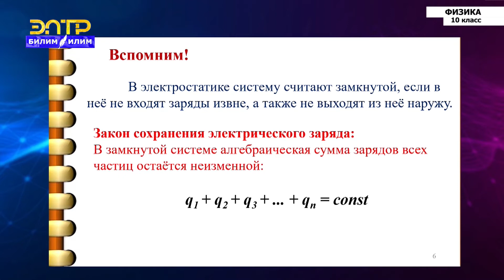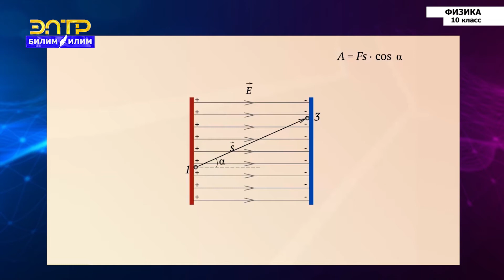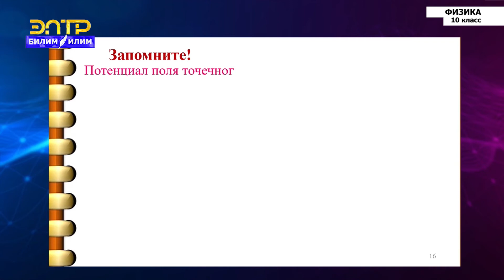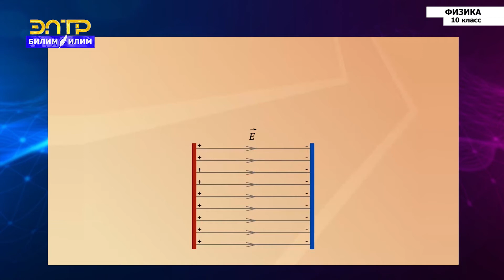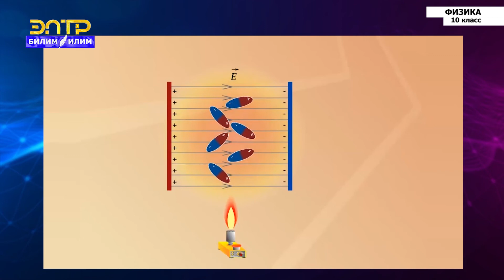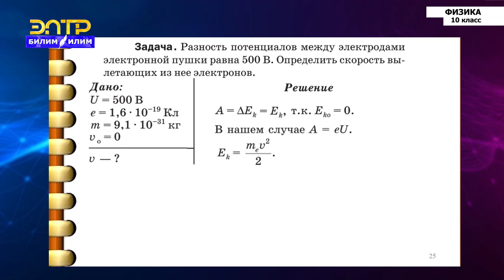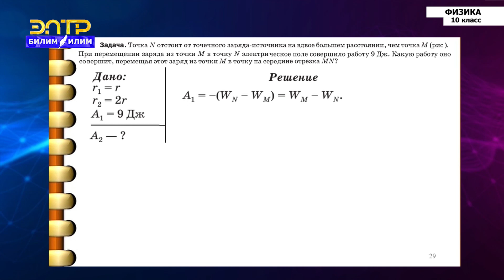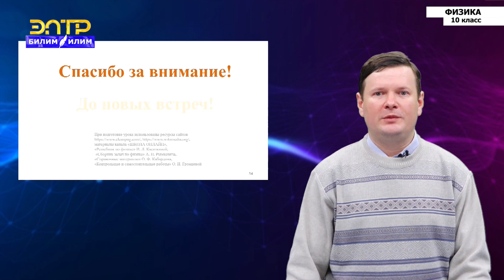10-класс | Физика | Потенциал. Проводники и диэлектрики в электрическом поле